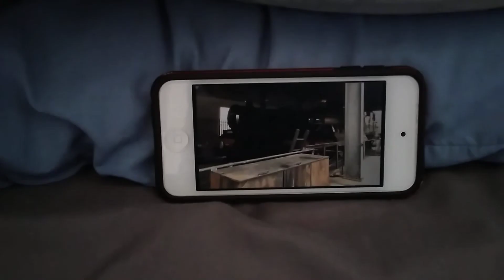1/9/2021 Leander next to great Western tank engine 1/9/2021